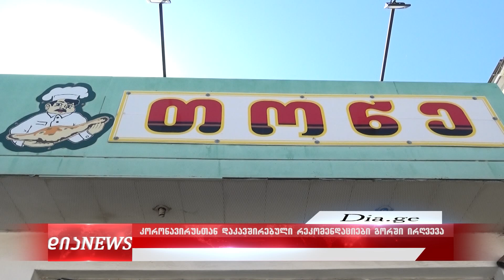გორის ბაზარში და თონეებში საგანგებო მდგომარეობის პირობებში გაცემულ რეკომენდაციებს არღვევენ